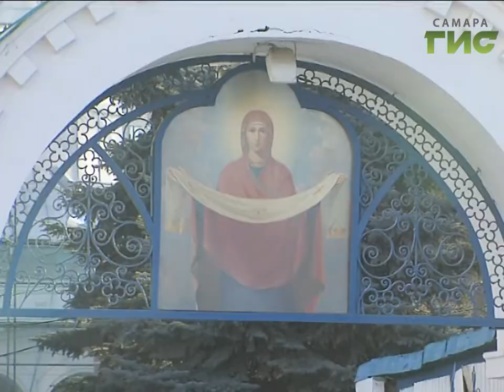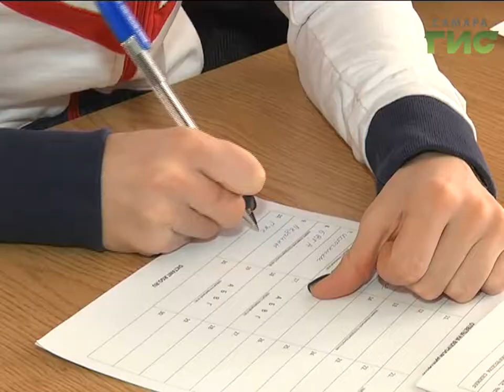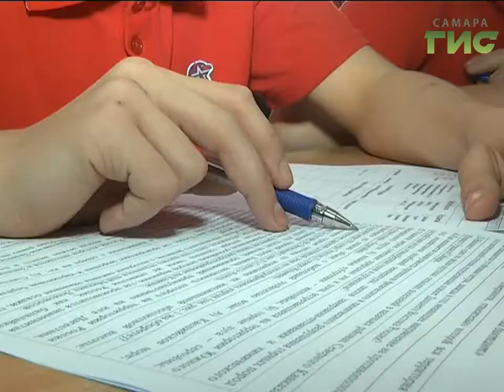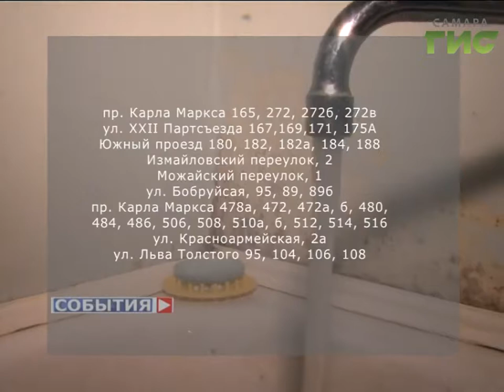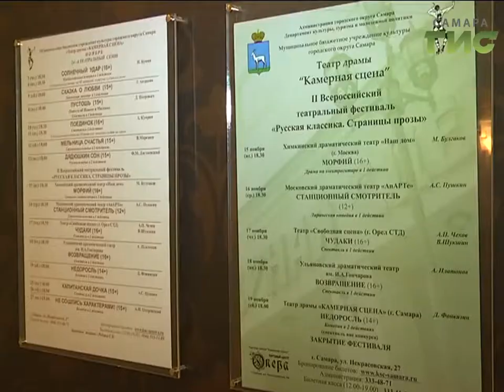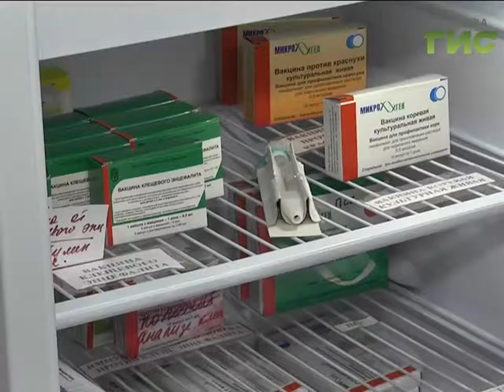«События» от 21.11.2016 (день)